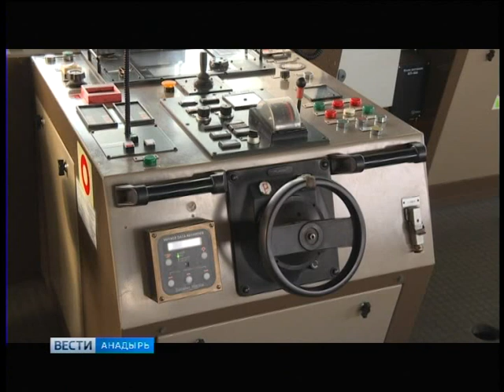Теплоход «Сергей Гаврилов»